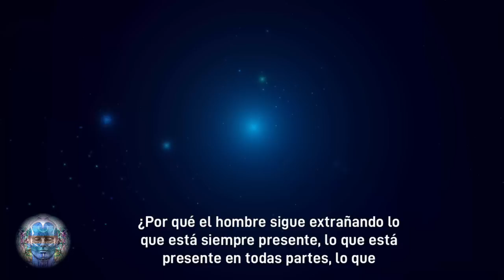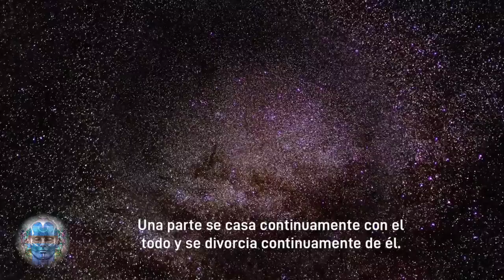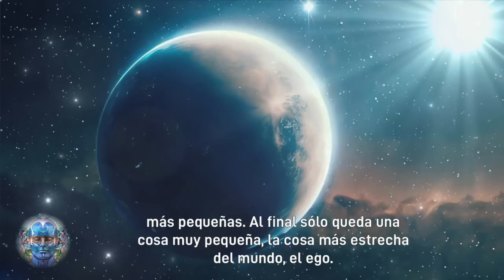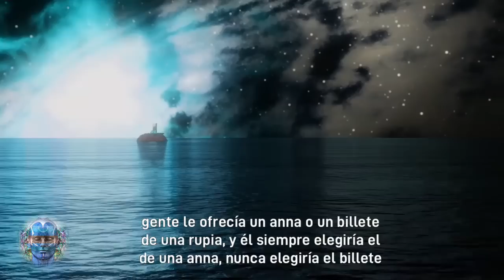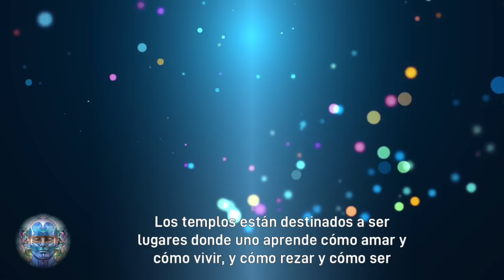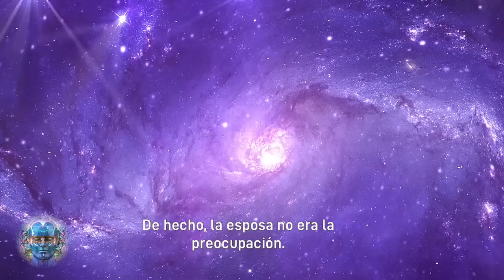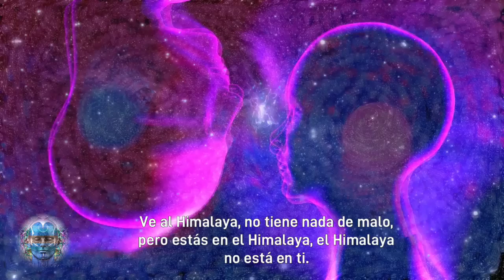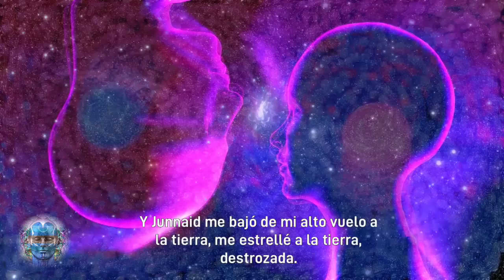¡No te Deja Ver la Realidad! ESO QUE CAMBIA NO ERES TÚ | SABIDURÍA DEL MAESTRO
--- El yo es la barrera. Estás demasiado lleno. No hay lugar, no hay espacio para que Dios entre en ti. Estás demasiado lleno. Mil yoes se arremolinan por dentro, no dejan espacio para que nada entre en ti. Por eso te sigues perdiendo lo que siempre está presente.
Esta es la aritmética de la espiritualidad: si TÚ estás presente, te perderás lo divino. Si TÚ estás ausente, sólo lo divino está, nada más existe. ---